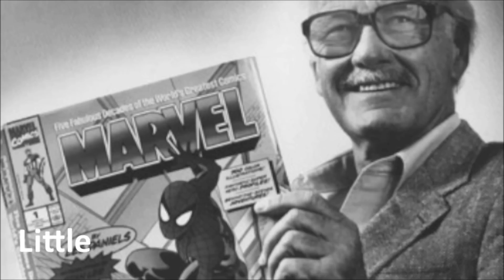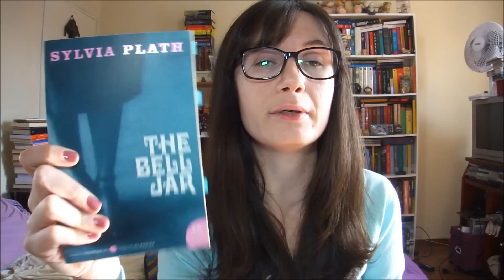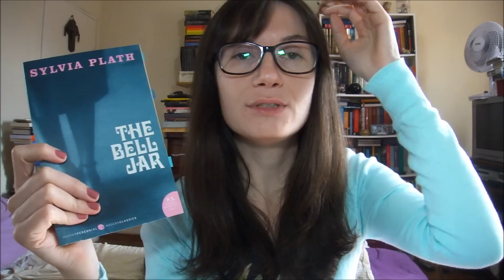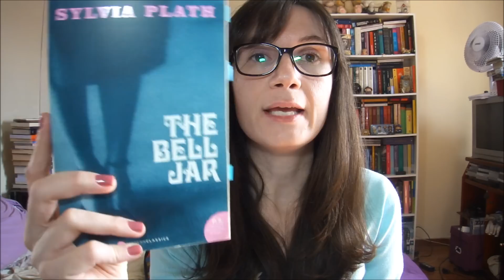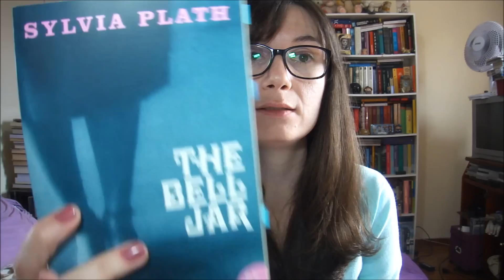Você Escolheu #8: The Bell Jar , Sylvia Plath (Redoma de Vidro )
OBS: último vídeo antes da liberação da Paramaker. Só voltarei a postar vídeos após a liberação. Torcendo para que isso ocorra logo! ;))

Não esqueça de dar "joinha";)